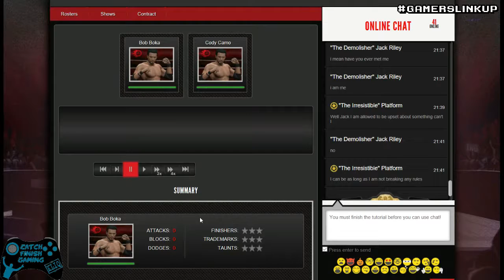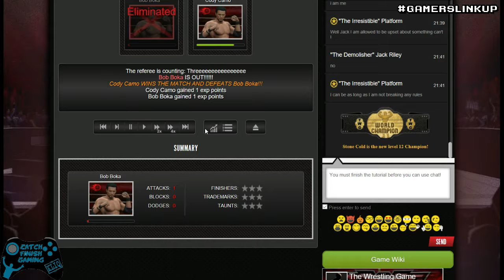CFG: The Wrestling Game Gameplay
The CFG Crew test out an abstract strategy game called "The Wrestling Game" available on Facebook to play with friends, here are the highlights from that recording!